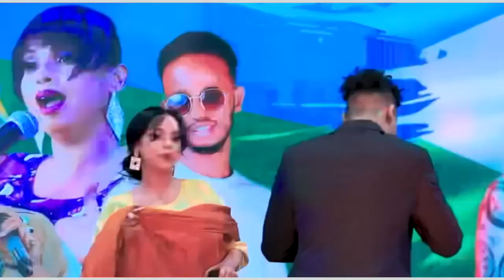QAMAR SUUGAANI - FULL SHOWGII DJABOUTI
Somali New Entertainment is a Somalian channel that has been popular music for the past (8-year) and still. until now he has been active in various music in Somali art and provided music videos audio lyrics and this channel is collaborating with the best products in Somali music Arts Industry.

yurub geenyo,shaadiya sharaf,haboon nuura,sharma boy,somai rap,suldaan seeraar,najma nashaad,khaalid kaamil,dailymusik,somali new entertainment,

production  Auth - Waqal Wstudio